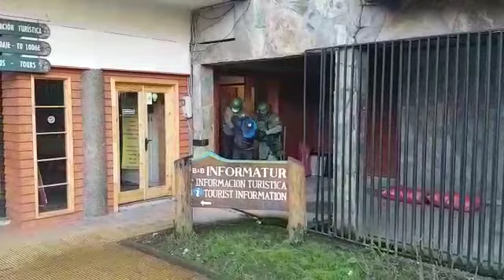Carabineros desbarató una supuesta organización